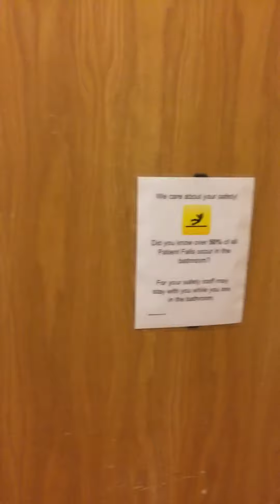Hospital Room Tour